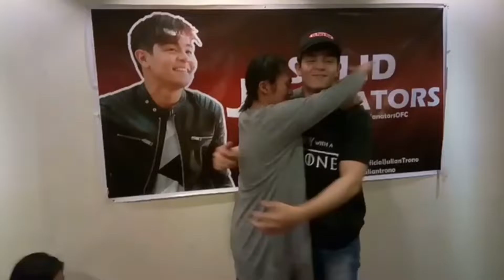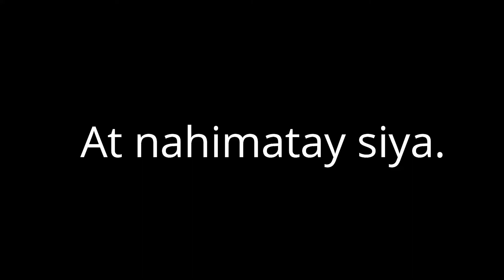HAPPY 21ST BIRTHDAY JULIAN TRONO + GIVEAWAY (WOW UMAASENSO!)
I know October na pero now lang ako nakapag-upload nito hahaha!
Kesa naman hindi na ma-upload diba?

I miss you, Jem.

2. Like this video

3. Comment down bellow the following:

/ number ng set na gusto mong makuha /

/reason kung bakit ikaw ang pipiliin ko/

GOOD LUCK!

Deadline: OCTOBER 31, 2018 and ANNOUNCEMENT OF WINNERS.